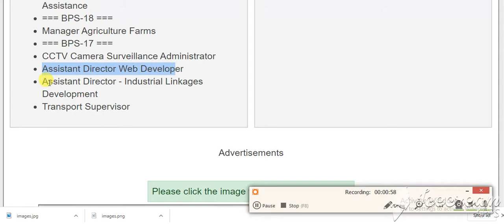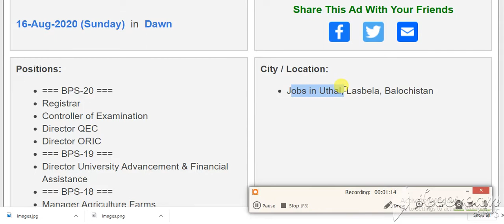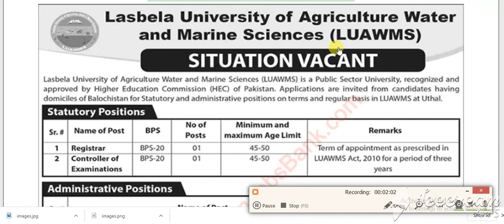LUAWMS University Uthal Jobs August 2020 Application Form Lasbela University of Agriculture Water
LUAWMS University Uthal Jobs August ...
LUAWMS University Uthal Jobs Lasbela ...
Lasbela University of Agriculture Water ...
jobshut.pk
Lasbela University Uthal Lasbela ...
Jobs Lasbela University of Agriculture ...
mycareers.pk
Lasbela University of Agriculture Jobs ...
Lasbela University Engineering Staff ...
jobz.pk
jobjunction.pk
NADRA Jobs in Peshawar 2020 ...
Marine Sciences Uthal Jobs ...
paperpkjobs.pk
jobsalert.pk
Agriculture LUAWMS Jobs 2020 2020 Job ...
jobz.pk
Marine Sciences LUAWMS Jobs 2020 ...
LUAWMS Jobs 2020, Lasbela University of ...
jobsbox.pk
LUAWMS Uthal Admission NTS Entry Test ...
gotest.pk
jobshut.pk
Marine Sciences- Luawms ...
Marine Sciences (LUAWMS ...
luawms.edu.pk
LUAWMS Admission NTS Result Merit List ...
Agriculture Admission 2020 Last date BS ...

dvm lasbela university

girl lasbela university
campus lasbela university
Agriculture, Water & Marine Sciences ...
jobsbox.pk
Marine Sciences Admissions ...
Lasbela University LUAWMS Admission ...
studysolutions.pk
Is Lasbela University on Right Track ...
LUHMS Jobs 2020 Latest Application form ...
jobstock.pk
Marine Science Lab Attendants Jobs 2020 ...
naijobs.pk
Marine Sciences Uthal Admission ...
latestcareerpk.net
LUAWMS University Uthal January 2020 ...
Marine Science Transport Officer Jobs ...
naijobs.pk
Marine Sciences LUAWMS Jobs August 2020
Marine Sciences Balochistan Jobs ...
drmarghazani - Lasbela University of ...
studylib.net
Dawn Newspaper 23 May 2020 ...
jobs92.pk
jobz.pk
Lasbela University Admission 2019 Form ...
talib.pk
HEC Foreign & Local Scholarships 2017 ...
adspk.pk
Marine Sciences (LUAWMS ...
luawms.edu.pk
Marine Sciences Uthal Balochistan ...
Comsats University Islamabad CUI Lahore ...

lasbela city

luawms logo

university of turbat
LUAWMS Balochistan NTS Entry Test 2020 ...
Pakistan Rangers Sindh Jobs July ...
LUAWMS Dera Murad Jamali admission 2019 ...
eduvision.edu.pk
Pakistan Army Jobs in Nowshera Ordnance ...
latestcareerpk.net
University Of Agriculture Balochistan
Marine Sciences (LUAWMS ...
luawms.edu.pk
Pakistan Jobs in Islamabad July 2020 ...
jobs92.pk
Balochistan University of Engineering ...
Defense housing authority Quetta jobs ...
DVM and other Degree Programs ...
adspk.pk
Administrative Jobs 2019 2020 Job ...
jobz.pk
Marine Science Network Engineer Jobs ...
naijobs.pk
Polio Worker Jobs in Health Department ...
Agriculture NTS Admission Test Result ...
pakijobs.pk
Khuzdar, Lasbela Dera Murad Jamali ...
Marine Sciences, Wadh Campus ...